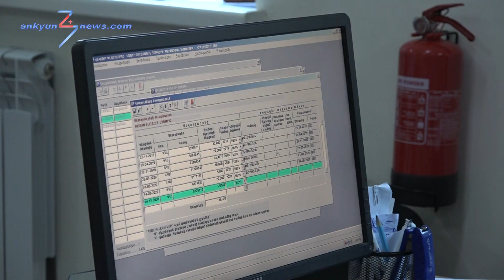Թումանյանի երկու գյուղերում լուծվել է ջրի խնդիրը